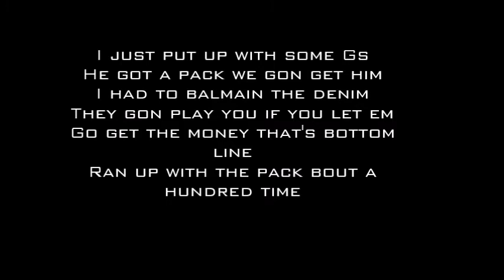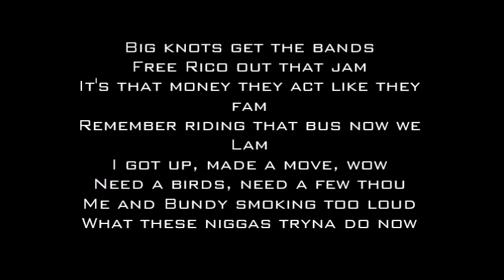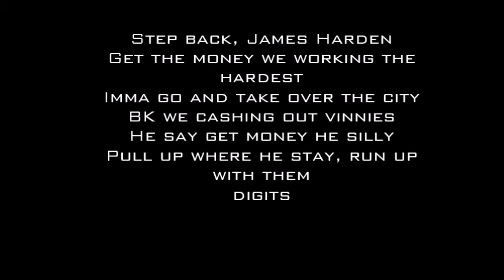Jay Critch "Bottom Line" Lyrics